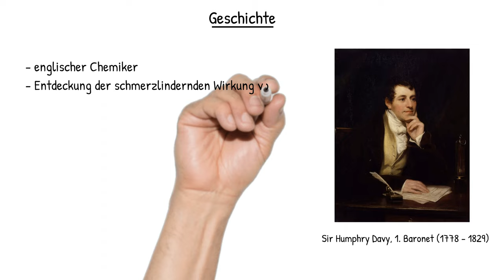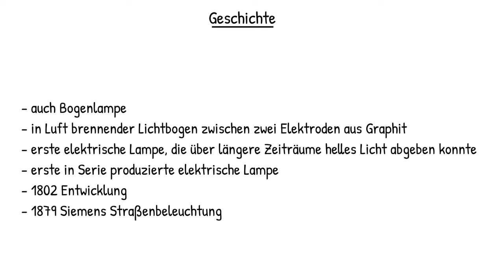Physik (Fun): Kohlebogenlampe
In diesem Video schauen wir uns das Prinzip der ersten elektrischen Lampe an, die helles Licht über einen längeren Zeitraum liefern konnte.